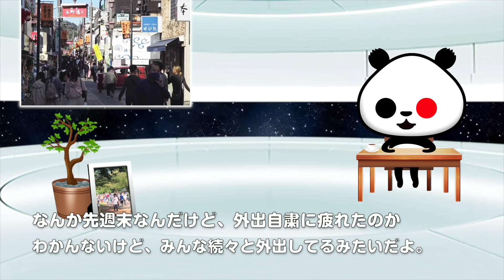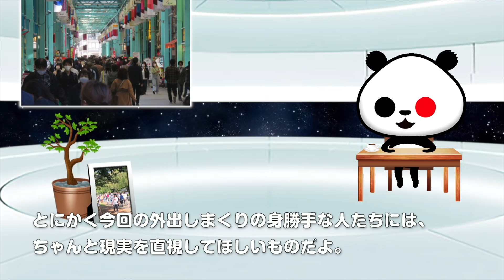ひとりごと「先週末の賑わう観光地の様子」